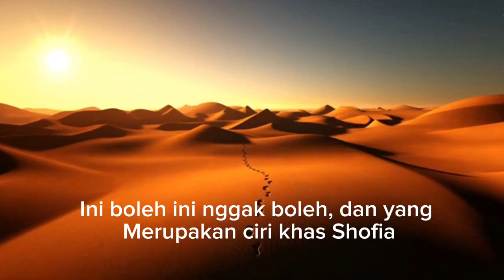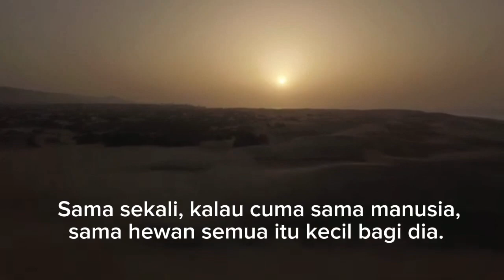Didikan Terbaik Seorang Ibu